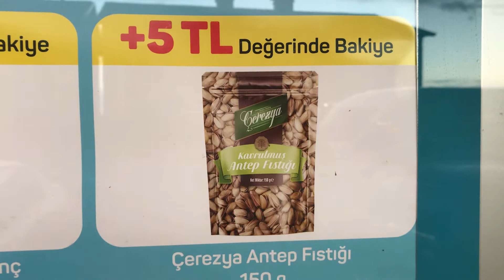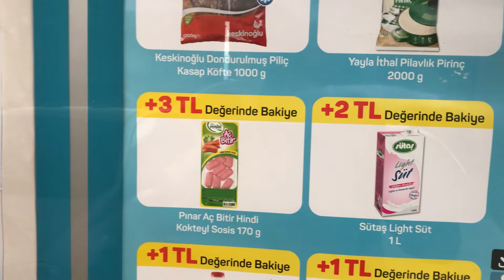A101 Nasıl Bedava alışveriş yaparsınız . İşte bedava alışveriş. A101 bu hafta perşembe neler var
a101
en yakın a101
a101 aktüel
a101 kataloğu
a101 online
a101 tekne
a101 kapıda
a101 bisiklet
a101 kurbanlık
a101 aktüel ürünler
a101 televizyon
a101 aldın aldın
a101 açılış saati
a101 akülü araba
a101 akıllı saat
a101 aktüel kataloğu
a101 ankastre set
a101 ayakkabılık
a101 afiş
akülü araba - a101
ayakkabılık a101
aktüel a101
akakçe a101
akıllı saat - a101
ayçiçek yağı a101
ankastre set - a101
aldın aldın a101
a4 kağıdı a101
aktüel ürünler a101
a101 bu hafta
a101 buzdolabı
a101 başvuru
a101 bluetooth kulaklık
a101 birkenstock
a101 broşür
a101 bim aktüel ürünler kataloğu
a101 bulaşık makinesi
a101 bebek bezi
bu hafta a101
bim şok a101 aktüel ürünler kataloğu
bayramda a101 açık mı
biryağ 5 lt fiyatı a101
bluetooth kulaklık a101
basmati pirinç a101
bim a101 aktüel ürünler kataloğu
birkenstock a101
bulaşık makinesi - a101
banyo dolabı - a101
a101 crocs
a101 cep telefonu
a101 cips
a101 çalışma saatleri
a101 com tr
a101 cheesecake
a101 cv örneği
a101 cell
a101 çamaşır makinesi
a101 cepte
crocs terlik a101
cumhuriyet sucuk a101
chopstick a101
cheddar peyniri a101
cheesecake a101
casati boya a101
chia tohumu a101
cepte a101
cam suyu a101
cam matara a101
a101 çadır
a101 çalışma masası
a101 çikolata
a101 çay
a101 çalışma şartları
a101 çok amaçlı dolap
a101 çiğköfte
a101 çikolata sosu
çok amaçlı dolap - a101
çamaşır makinesi - a101
çamaşır kurutmalık a101
çaykur tiryaki 1 kg a101
çay makinesi - a101
çift kişilik lastikli çarşaf - a101
çikolata sosu a101
çalışma masası a101
çiçek toprağı a101
çekmeceli dolap - a101
a101 dolap
a101 dondurma
a101 derin dondurucu
a101 dikiş makinesi
a101 domates fiyatı
a101 de bu hafta
a101 defter
a101 deterjan
a101 dondurulmuş ürünler
a101 drone
dolap içi düzenleyici raf - a101
depend emici külot a101
derin dondurucu a101
domol a101
dikiş makinesi - a101
domestos a101
damla çikolata a101
dibek kahvesi a101
düdüklü tencere a101
dondurulmuş patates a101
a101 elektrikli bisiklet
a101 en yakın
a101 elektrikli süpürge
a101 e arşiv
a101 erzak dolabı
a101 elektrikli scooter
a101 enerji içeceği
a101 epilasyon aleti
a101 et döner
a101 el arabası
evony maske a101
elektrikli bisiklet a101
en yakın a101 yol tarifi
elektrikli süpürge - a101
elektrikli motor a101
elektrikli testere - a101
elektrikli scooter - a101
emine erdoğan a101 in sahibi mı
ekran büyütücü a101
a101 fiyat listesi
a101 fiber tekne
a101 flash bellek
a101 filtre kahve
a101 fairy
a101 fıstık ezmesi
a101 fırın
a101 flormar oje
a101 filtre kahve makinesi
a101 fantom süpürge
fantom süpürge - a101
fantom dikey süpürge - a101
filtre kahve makinesi - a101
flash bellek - a101
french press a101
filtre kahve a101
fairy a101
fıstık ezmesi a101
familia 40'lı tuvalet kağıdı a101
finish quantum a101
a101 güneş kremi
a101 gardırop
a101 genel müdürlük
a101 gemi
a101 güncel katalog
a101 gölgelikli salıncak
a101 granül kahve
a101 garnitür
a101 gelecek hafta
a101 gofret
güllaç yaprağı a101
gosmart bluetooth kulaklık a101
glutensiz ürünler a101
gölgelikli salıncak a101
gosmart kulaklık a101
güral porselen a101
galeta unu a101
garnitür a101
gelecek hafta a101
güneş kremi a101
a101 patates
a101 plus
a101 peynir
a101 psikolog
a101 pasta fiyatları
a101 pizza
a101 powerbank
a101 pirinç
a101 plaj şemsiyesi
a101 ped
a101 perşembe
a101 pasta
a101 plak
a101 prima
a101 parfüm
a101 ürünler
a101 hisse
a101 haftanın yıldızları
a101 hafta sonu
a101 halı
a101 havuz
a101 harca harca bitmez
a101 haziran 2022 kataloğu
a101 hamak
a101 hoparlör
a101 hasta bezi
hazır kokoreç a101
hindistan cevizi yağı a101
hafıza kartı - a101
haftanın yıldızları a101
hamburger ekmeği a101
hamburger köftesi a101
hafta sonu a101
hamak a101
hindistan cevizi a101
hamur yoğurma makinesi a101
a101 ıslak mendil
a101 ıphone
a101 ıphone 11
a101 ışıklı scooter
a101 ıspanaklı börek
a101 ıphone 13
a101 ıphone 12
a101 ızgara tava
a101 ılık ağda
a101 ızgara
ıphone 11 a101
ışıklı scooter a101
ıphone 13 a101
ısı tabancası a101
ıslak mendil a101
ısıtıcı a101
ıphone a101
ıspanaklı börek a101
ıgloo termos a101
ısparta a101
a101 iş başvurusu
a101 iphone
a101 iphone 11
a101 iphone 13
a101 iade
iphone 11 a101
iphone 13 a101
izmir bombası a101
iphone a101
iphone 12 a101
iphone 13 pro a101
istifa dilekçesi a101
a101 jbl kulaklık
a101 jöle
a101 juss meyve suyu
a101 jeep bisiklet
a101 jelatin
jacobs kahve a101
jwin org a101
jwin piyano a101
jelatin a101
jwin teleskop a101
jwin mikroskop a101
juno terlik a101
jacobs filtre kahve a101
juss meyve suyu a101
jwin gitar a101
a101 kapanış saati
a101 kulaklık
a101 kamp sandalyesi
a101 kırtasiye
a101 kayganlaştırıcı
kitaplık a101
a101 laptop
a101 lor peyniri
a101 lavaş
a101 lip gloss
a101 led ışık
a101 labne
a101 limon
a101 logo
a101 lazımlık
a101 lacoste
lava döküm tava - a101
lastik şişirme pompası a101
luminarc tabak a101